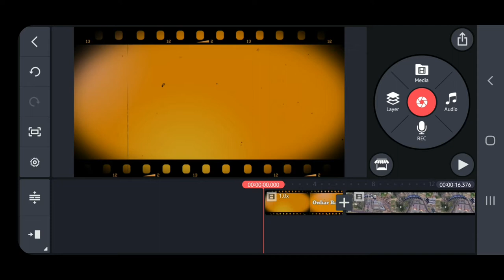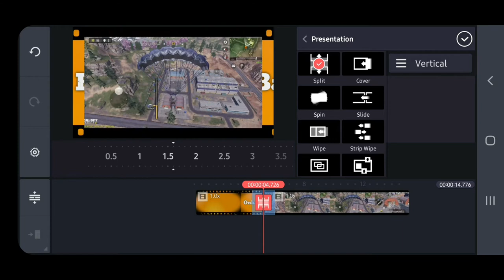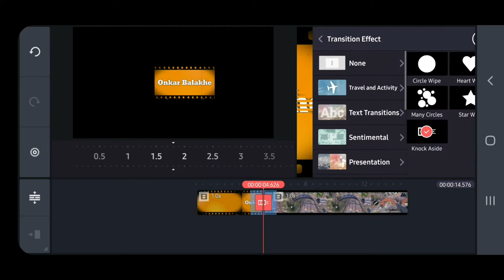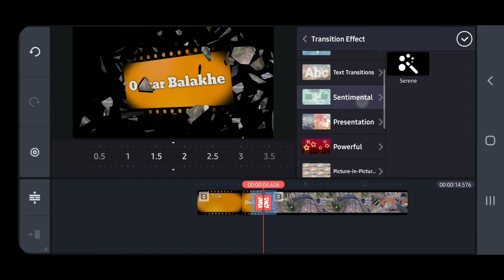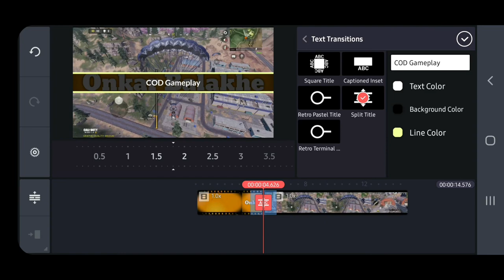How To Add Transition. YouTube Video Editing.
I have started a new series in which I will teach you photo and video editing in Hindi.

In this video I have explained that how you can easily add transitions to your video in Kinemaster video editing application.

You Can check out the playlist named snapseed to learn all the snapseed related editing.

You Can check out the playlist named Kinemaster to learn all the Video editing tutorials.